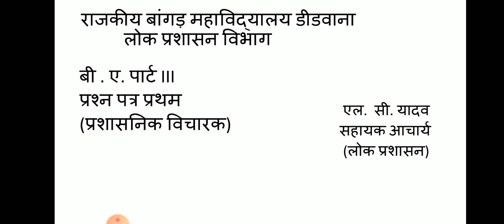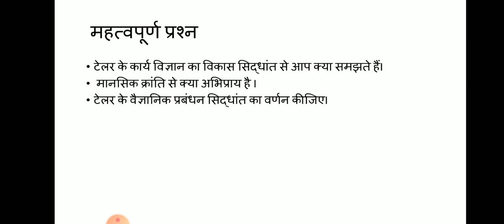टेलर का वैज्ञानिक प्रबंधन सिद्धांत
Scientific management theory of Tylor, l c yadav, nehal classes